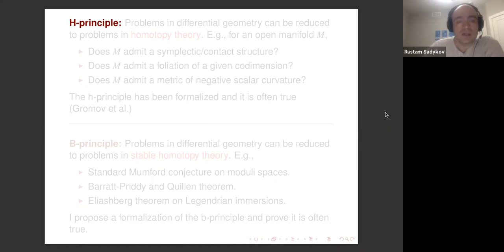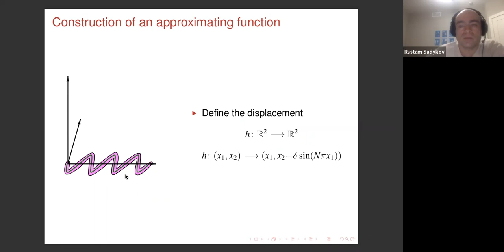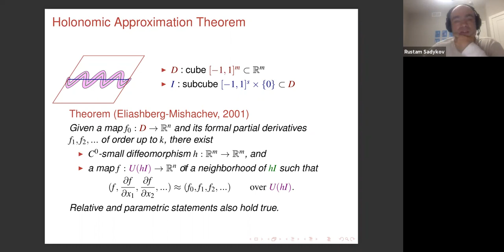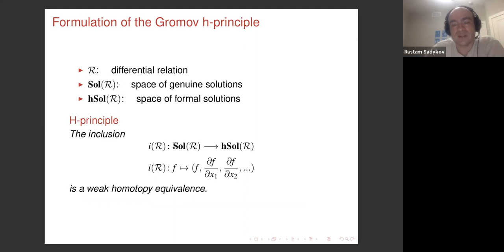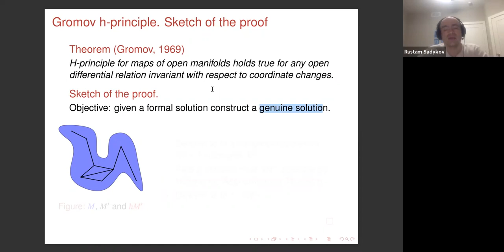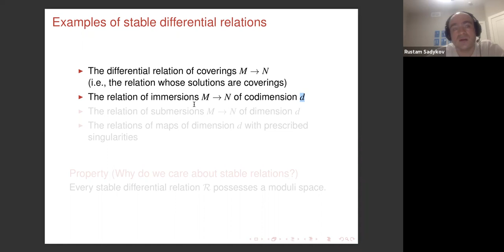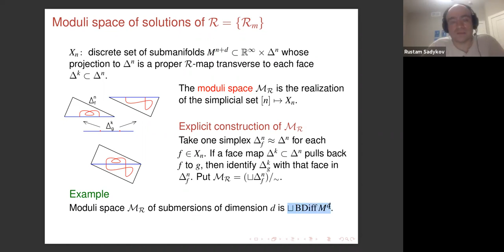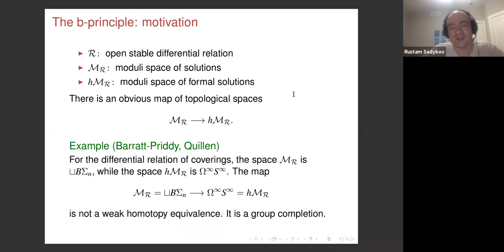Rustam Sadykov - Topological Solutions to Differential Relations I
First lecture at the Dutch Differential Topology and Geometry seminar on 25th June 2021.